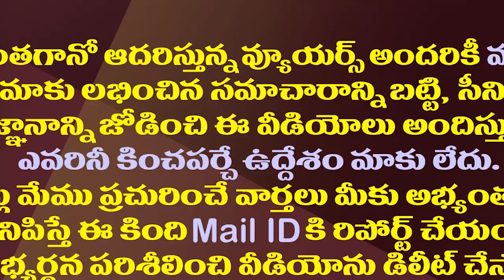రఘురామ వ్వవహారంలో మరో సంచలనం రెడీ అవుతోందా||AP CID Trying Raghu Rama Krishnam Raju Cell Phone